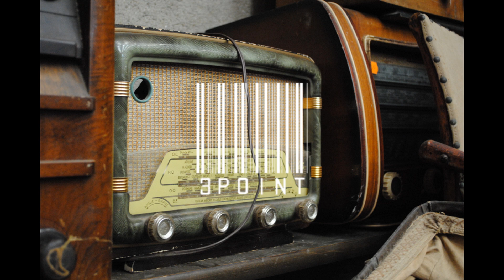90's Boom Bap Instrumental #2 | 3Point